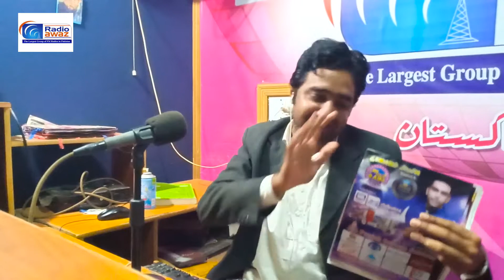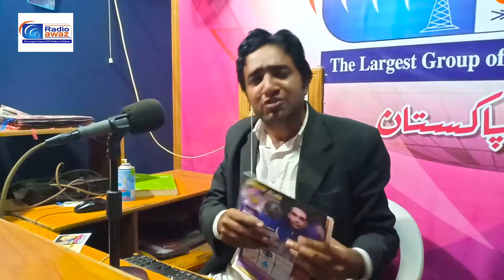Inaam Rain Season 05 Compain Comming Soon